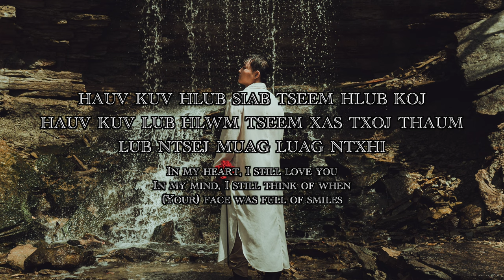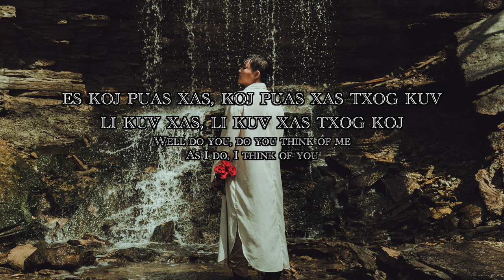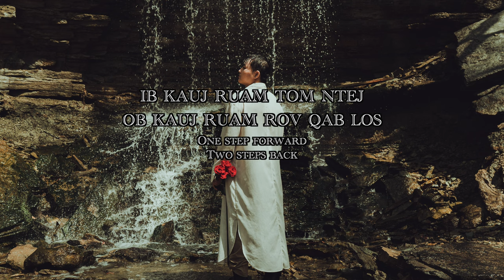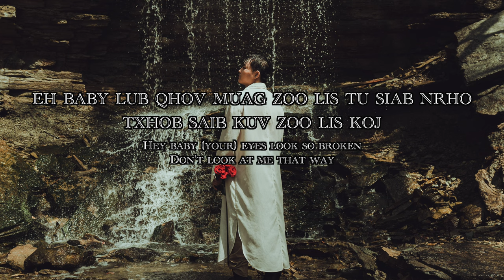Juno - Ntsuj Plig Tseem Mob (Hmong/English Lyrics)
Here's a track off my upcoming album titled "Xav Tso".
It's going to be a work of art that really brings out a person's raw feelings of a heart break.
It's been a long year of preparing and you'll slowly see the songs release as well as a CD!

Sad songs are so beautiful to me in the way a person's vulnerability and feelings seep out.

The biggest appreciation and thank you to my best friends for helping me get these amazing shots for the album.

Can't wait for you all to hear every single song.

Tsab Xyooj
This guy is such a G.O.A.T to the fishing community. I love his willingness to engage with his peers and sharing updates on fishing. Please show him some love by visiting his social media platforms!